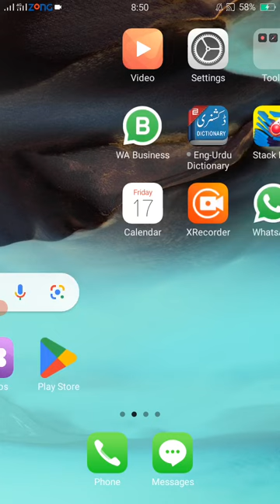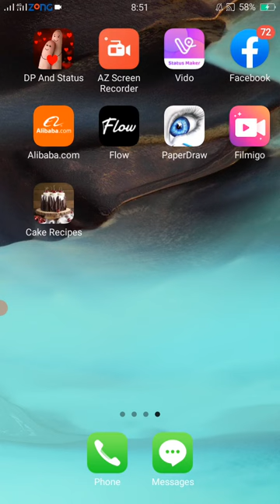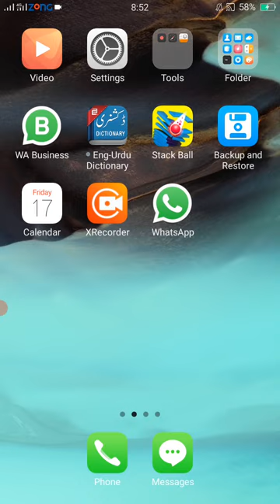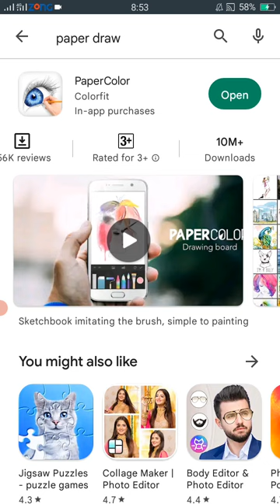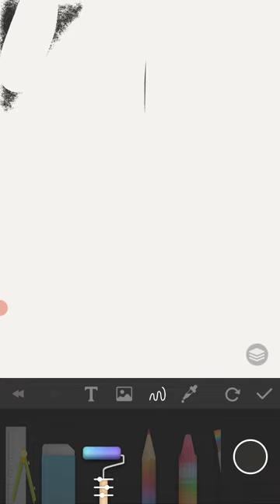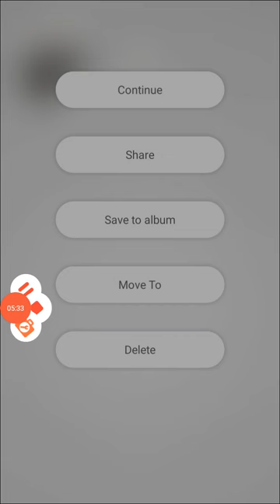Paper Color | Sketchbook imitating the brush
Sketchbook imitating the brush, simple to painting

PaperColor is an excellent painting application which is imitating the paintbrush to draw and doodle, graffiti. Easy to paint, learning to paint!
We have different styles paintbrush and colour library. Help you to creating the perfect artworks.
Whether you on journey, stay alone, In the party or just want to waste time in the airplane，It is the best application that you can draw on your phone or tablet.

Exquisite drawing tools!
★Handwriting signature with pen after you have finished the works
★There’s many tools which is imitating the paintbrush , ruler and eraser for you.
★Mark in your photo.
★Draw on picture.

Enjoy the painting time!
An painting application which is easy to help you to show yourself.
Base map help you to learn drawing in straight way.
Choose a photo as the base map and setting to translucent .
Dexterous scaling under your fingertip.
Enjoy the drawing experience, and use the tools to coloring it !
Finished the artwork and share it to internet, showing it !